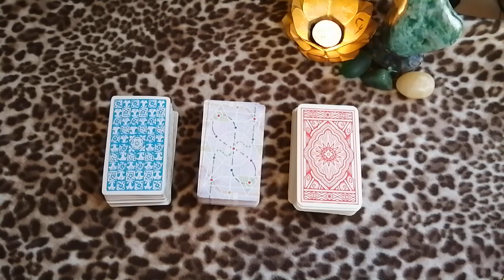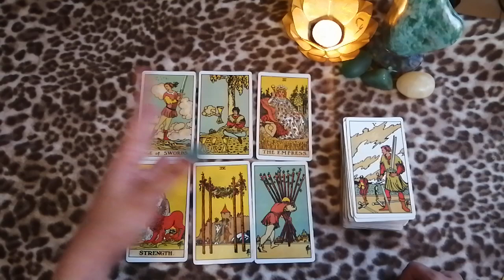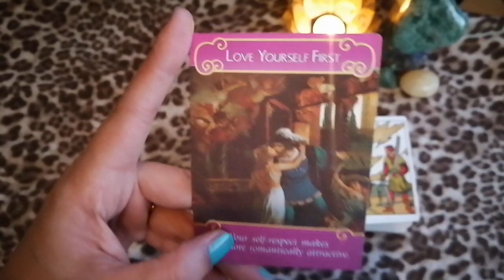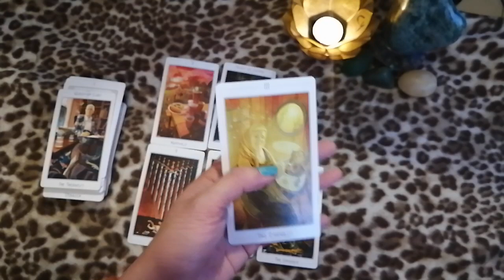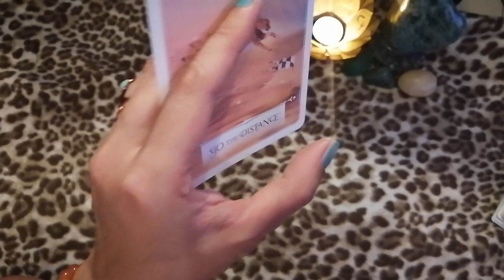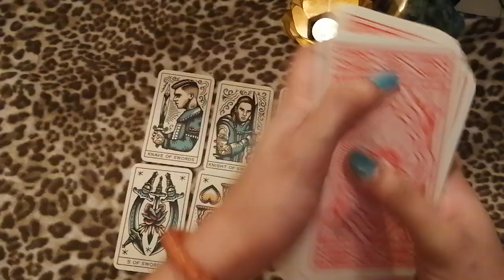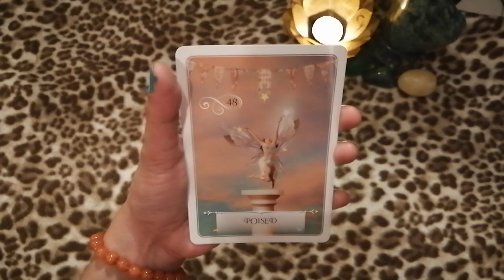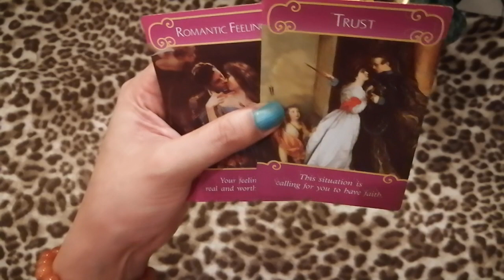Pick A Card: What made this person fall in love with you? 💖👩 ❤️ 👨💖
(TIMELESS READING)
** Please note that this is just a general/collective reading and will not resonate with everyone ** We all have free will my dear beautiful souls!

Timestamps:
Pick a Deck: 0:55

Group 1 (Rider Waite): 1:01
Group 2 (Urban Tarot): 12:14
Group 3 (Tattoo Tarot): 25:25